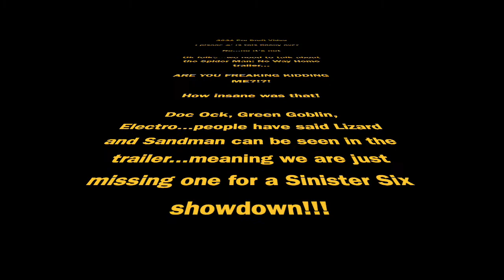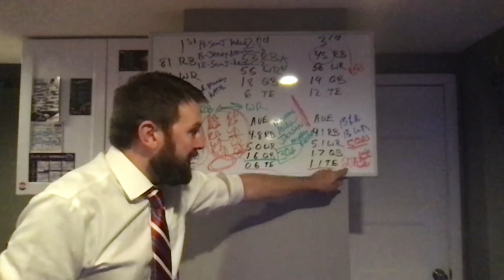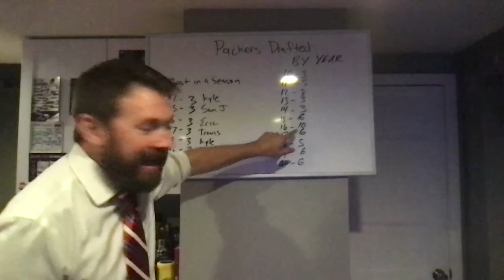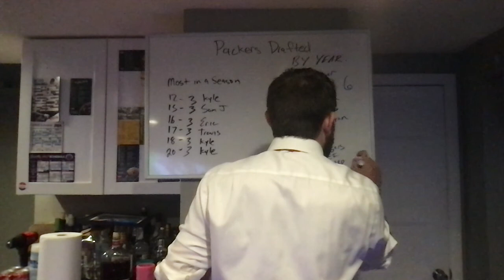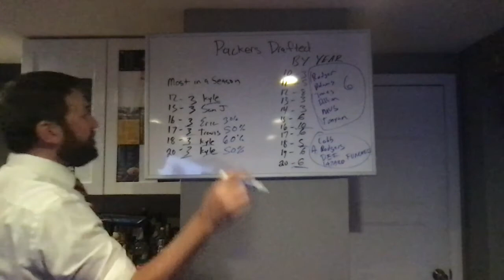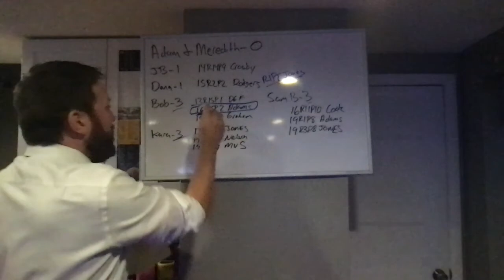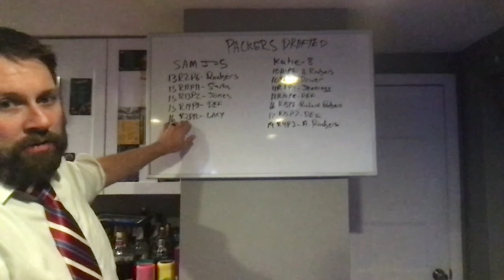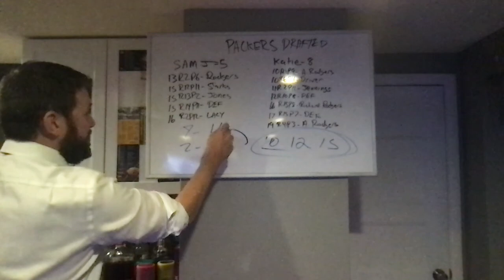2021 Pre Draft Video pt4